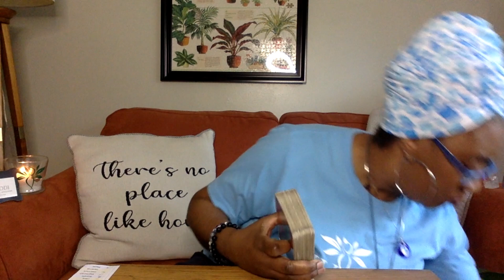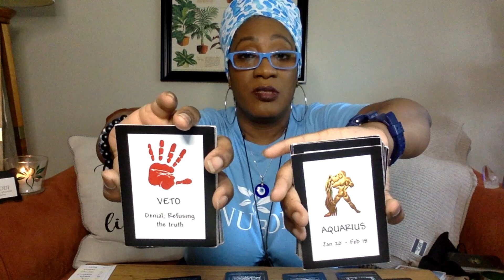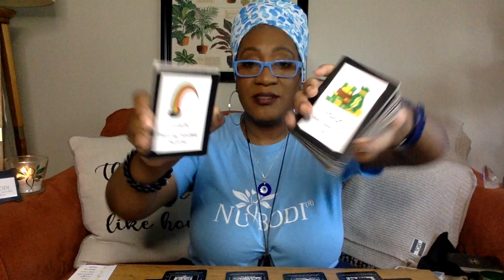Emperor in Hermit mode is feeling depressed, lonely and delusional regarding some actions he took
Join in on a journey of spiritual guidance through tarot and oracle readings, where we explore the depths of the mystical realm to uncover insights and messages from the universe. Let the cards guide you on a transformative path of self-discovery and enlightenment in this captivating YouTube series.

Want more information on all things holistic health and wellness? a holistic health and wellness business with over 26 years of experience providing complementary and alternative solutions through coaching, consulting, counseling, and education.

LaTreviette is CEO and Founder of NUBODI. Through the many years of service, NUBODI expanded its online business to provide organic and natural beauty products for men and women that has evolved into NUBODI BEAUTY. To browse the haircare, skincare and cosmetics plus all products worn by LaTreviette visit NUBODI BEAUTY

Donations If you would like to donate in support of this channel, it is greatly appreciated but not required. To do so, click on the link provided.